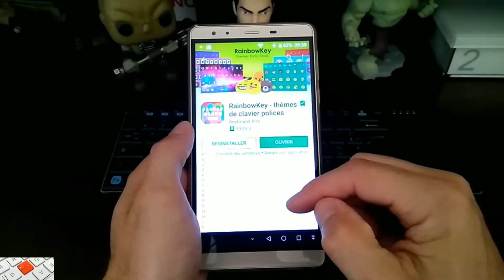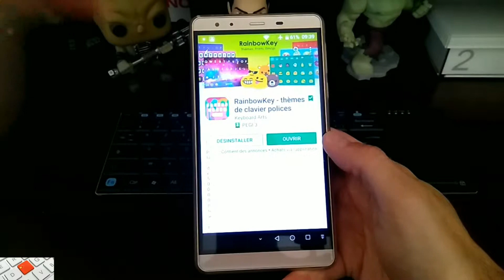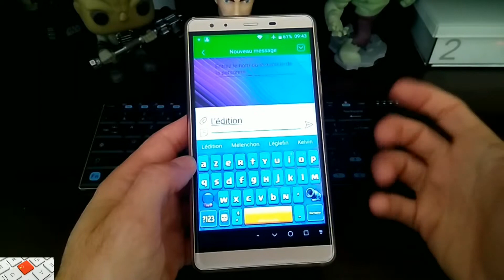Clavier clash royal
Lien appli clavier

Production
legeek.tv